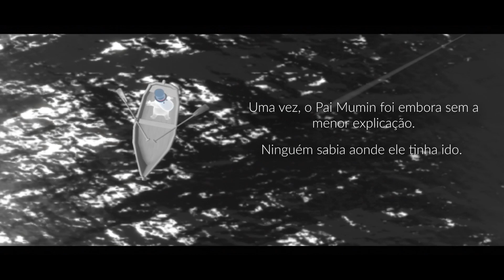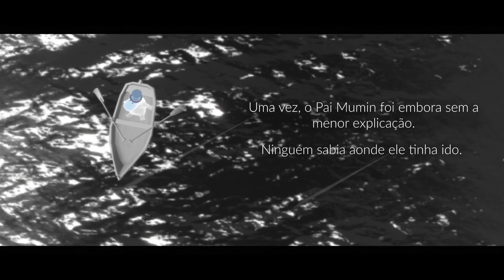Sky Children of the Light - Temporada dos Moomins - 1° Missão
🫂Canais de amigos ou parceiros: ‎@kopak4sebr  ‎@CHARA_THE_DEMON  ‎@yHidek